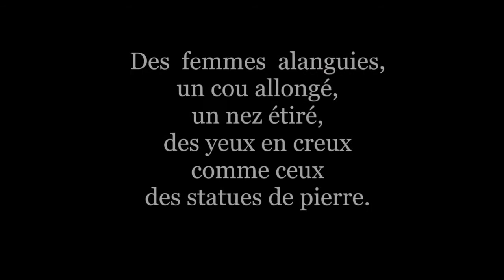Hommage à Amedeo Modigliani [Visite virtuelle]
Visite virtuelle de l exposition de l'Espace Saint Jean de Melun "Hommage à Amedeo Modigliani"